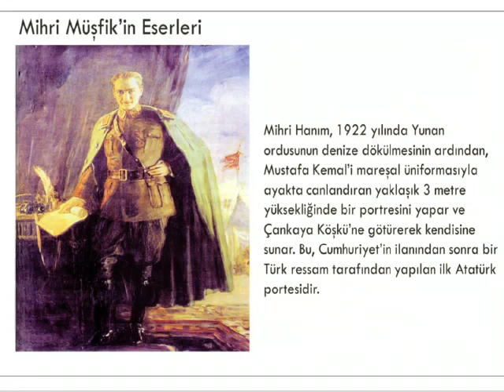VHAL-Ressamlarımızı tanıtıyoruz-2(Mihri Müşfik)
Okulumuz Görsel Sanatlar Öğretmeni Mehmet Hakan ÇİFTCİ ve öğrencilerinin yürüttüğü "RESSAMLARIMIZI TANITIYORUZ" Etkinliği çerçevesinde 10/D Sınıfından Elif ÖZTÜRK ün Çalışması.